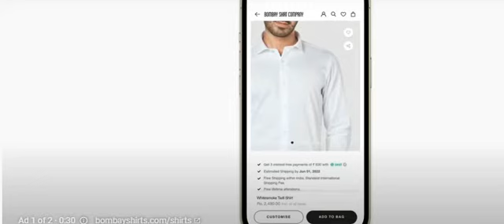Airbus 787 Video | Heavy Takeoffs | San Francisco Airport Plane Spotting | LANDINGS Aircraft Videos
Heavy aircraft list, airplane landing and takeoff, plane landing meaning, hd melbourne aviation.
Airbus 787 Video,
Heavy Takeoffs,
San Francisco Airport Plane Spotting,
LANDINGS Aircraft Videos,
Airplane landings from cockpit,
Image of Heavy military aircraft,
Heavy military aircraft,
Heavy Airplane SMOOTH LANDINGS Videos,